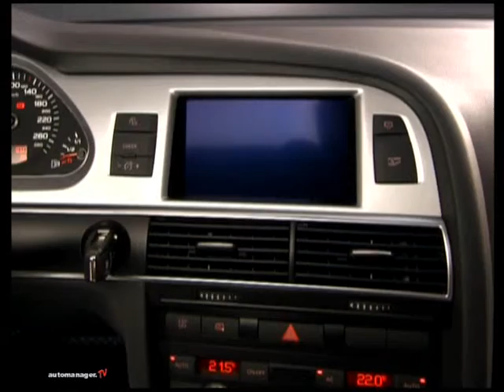auto-news2008_34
Der Audi A6: Erfolgstyp mit neuen Stärken, Stephen Odell neuer Präsident und CEO bei Volvo, Der neue Honda Jazz, Thomas Bade neuer Geschäftsführer von Kia Deutschland, 10 Jahre smart fortwo